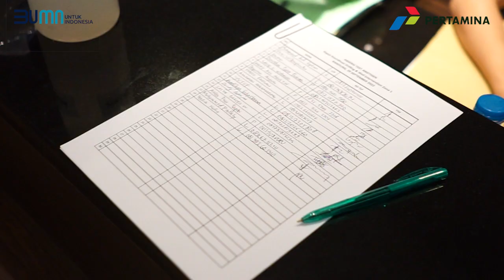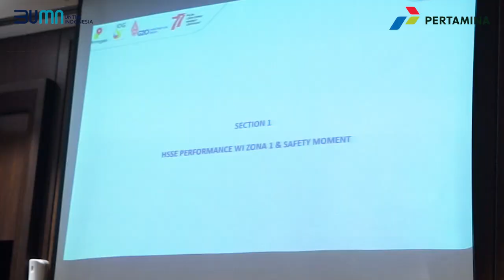Dokumentasi Pertamina at Crown Bandung